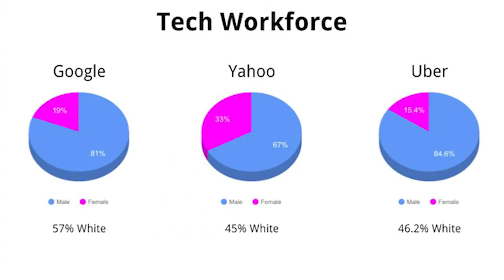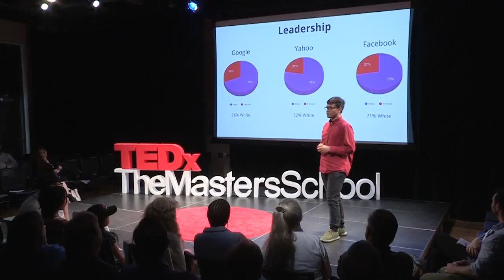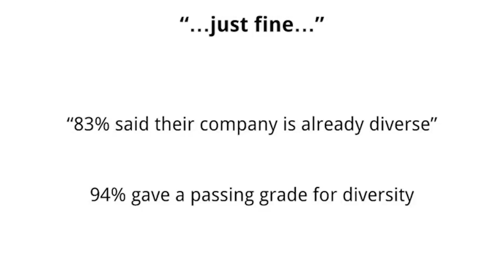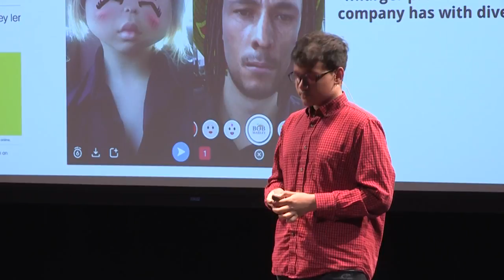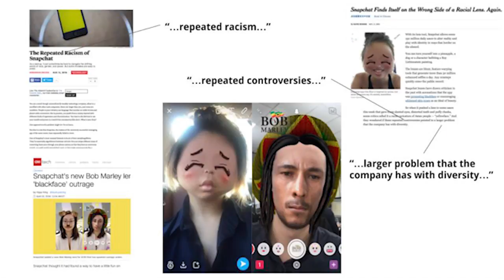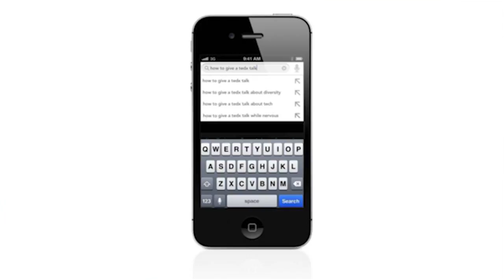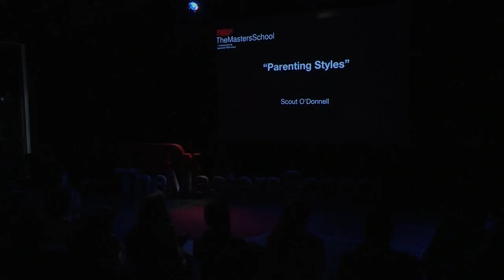Diversity in the Corporate World | Ahnaf Taha | TEDxTheMastersSchool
Ahnaf Taha’s talk will focus on minority leadership in the technological industries. Why is it lacking? What is being done to counter this reality? A study of youth outreach in Science, Technology, Engineering and Math (STEM) will be undertaken to address possible solutions to this issue.

Ahnaf Taha is a junior at The Masters School with interests in technology and social change. His TEDx talk represents a combination of these two passions: how more STEM education can help combat the technology industry’s lack of diversity and help lower-income students escape socio-economic inequality. Outside of school, he is heavily involved in hosting hackathons and coding sessions for  fth and sixth graders in New York City.